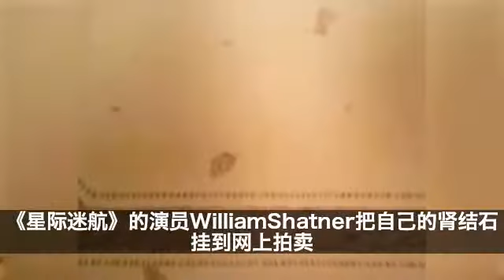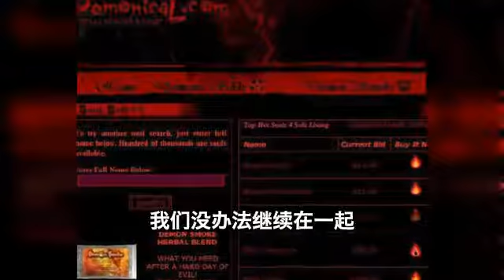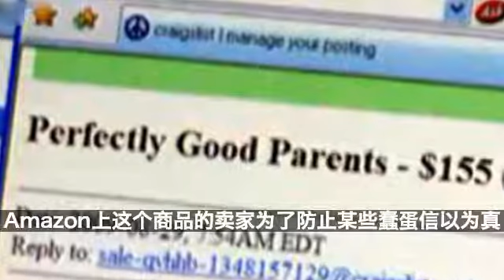双11活动来了，这些奇怪商品你会买么？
双十一成为中国互联网最大规模的网购商业活动，光棍节的重要性因为联系到网购而更受人们关注。下面是美国购物网站上的8件奇怪商品：“父母、口香糖、肾结石、朋友、灵魂、玉米片、肉石、独角兽肉罐头”，这么奇怪你会买么？